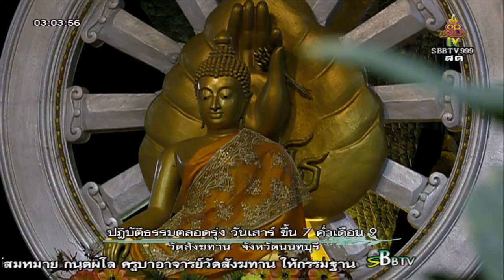วันเสาร์ที่ ๑๘ ส.ค.๖๑ เวลา ๒๔.๐๐น.พระอ.จรัญ ทักขญาโณ วัดหลวงขุนวิน